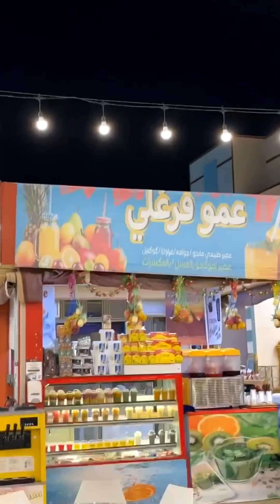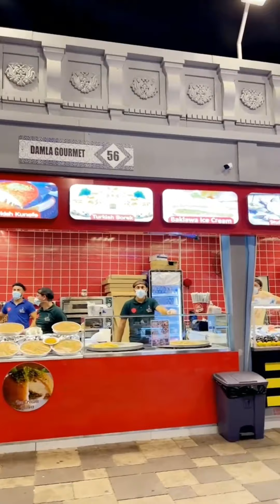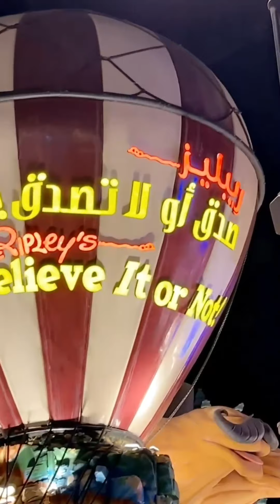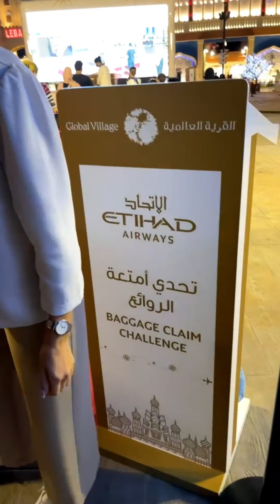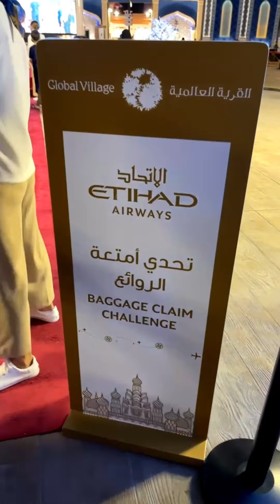جديد القرية العالمية دبي